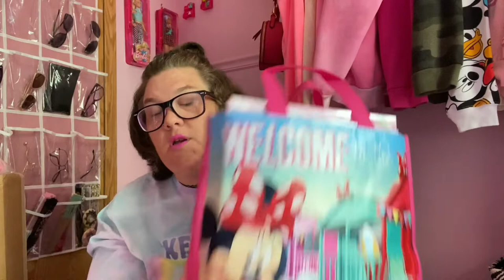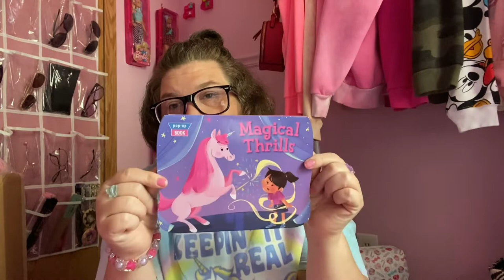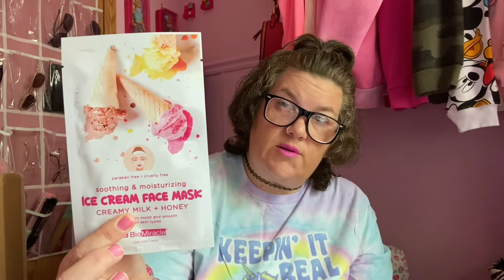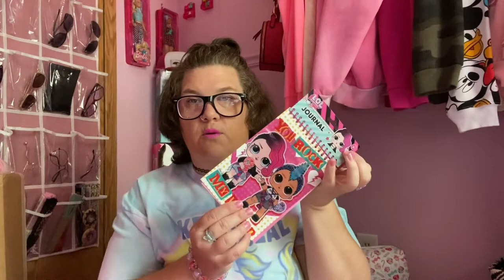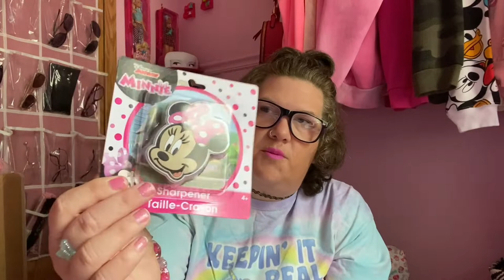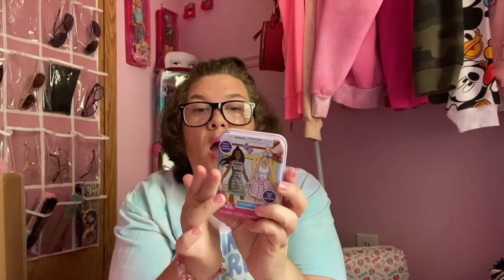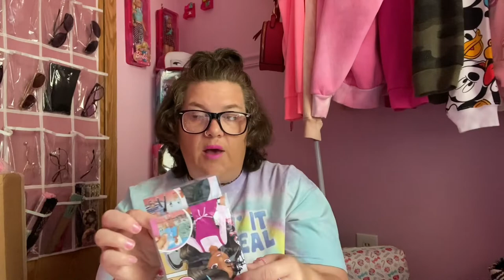What’s in my Minnie mouse shopping tote 💕💕￼